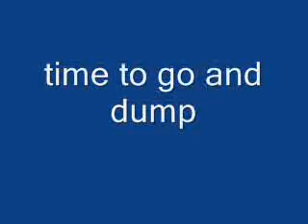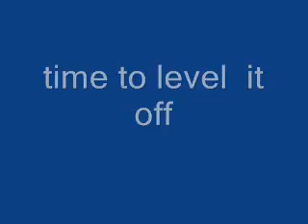kubota exavator 121-3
me running  the  kubota 121-3